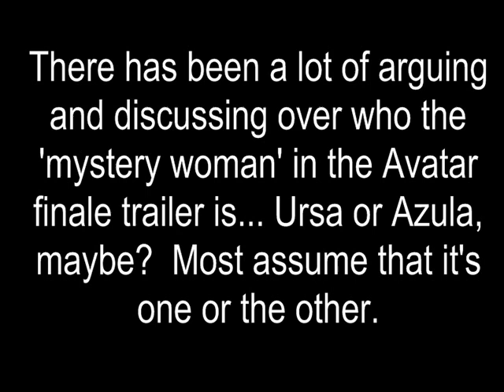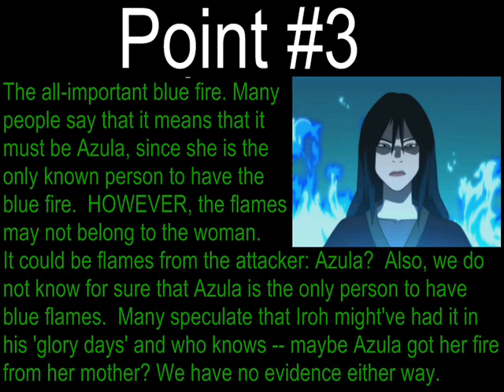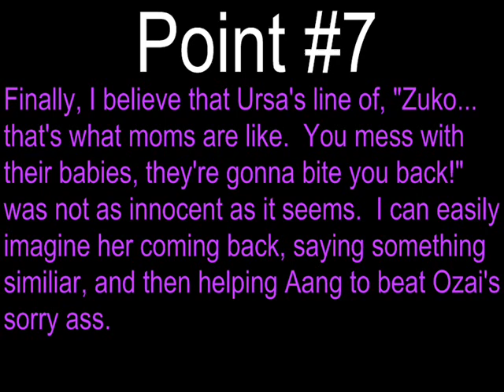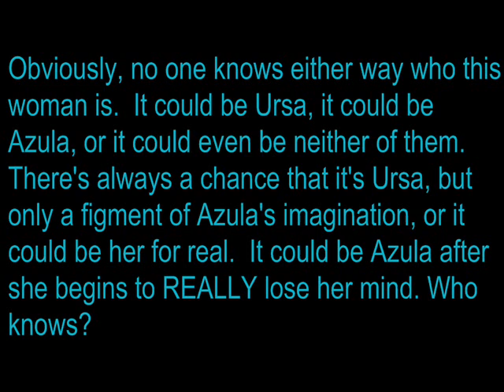Ursa or Azula?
SPOILERS FOR AVATAR FINALE TRAILER AND EPISODES UP TO THE BOILING ROCK, BOTH PARTS. YOU HAVE BEEN WARNED.

Most images taken from AvatarSpirit.net.  Thanks for the screenshots!

Alright, so there is a lot of discussion and arguing going on about whether the 'mystery woman' in the Avatar finale trailer is Ursa or Azula.  As far as I'm concerned: it's Ursa.

In this video, I give you the best 'evidence' to support my theory.  Some of it I left out due to time and space.  I 'created' the motivational poster at the end, but the images are not mine.  I just drew on them.

The song is "Take a Look at Me Now" by Phil Collins.  I will gladly partake in an intelligent conversation and/or argument, but chatspeak, stupidity, rudeness, etc. will not be tolerated.

Thank you for your time.  Please enjoy!